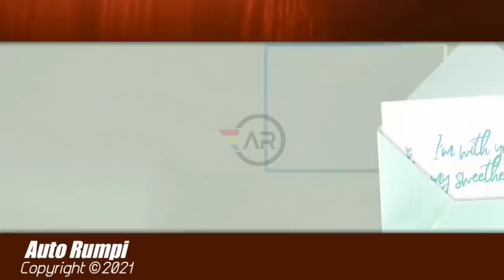Lahirans Baby Number 2 Raffi Ahmad dan Nagita Slavina, Ternyata Ini Alasan Lesti Tidak Bisa Hadir